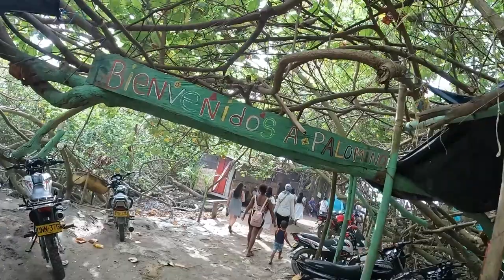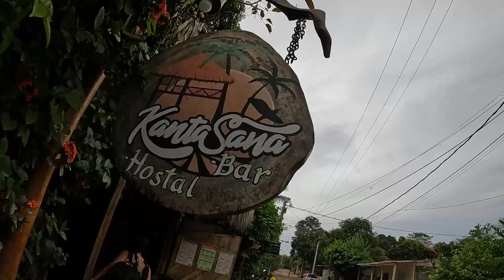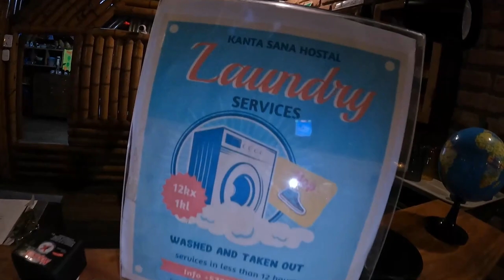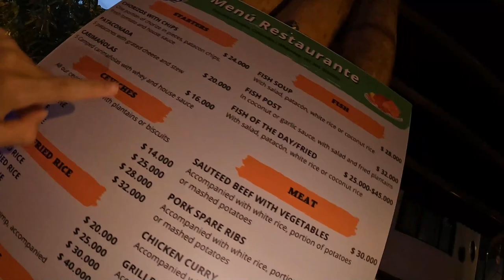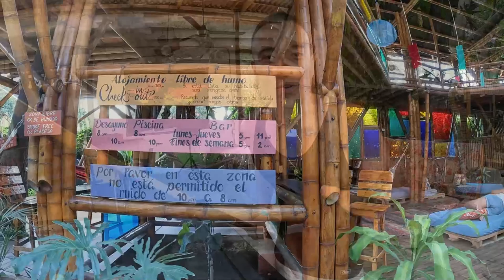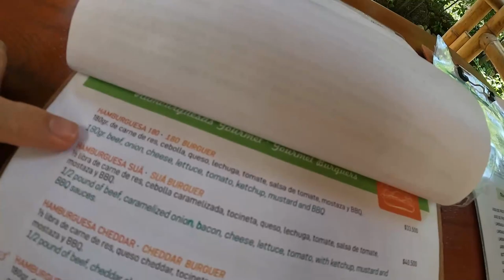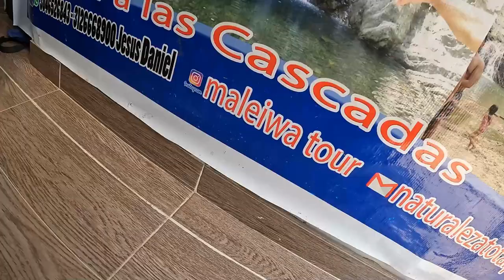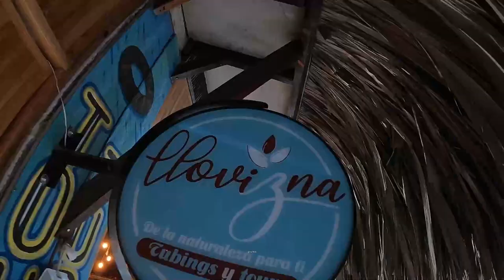PALOMINO COLOMBIA ¿Qué hacer? Hospedaje, Actividades y Precios💰🚤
Si estas buscando ¿Qué hacer?, ¿Dónde comer?, ¿Dónde hospedarte? y los precios de PALOMINO LA GUAJIRA COLOMBIA en 2023 mira este video hasta el final.